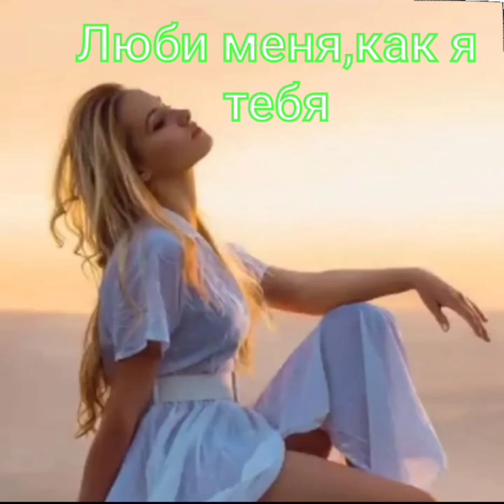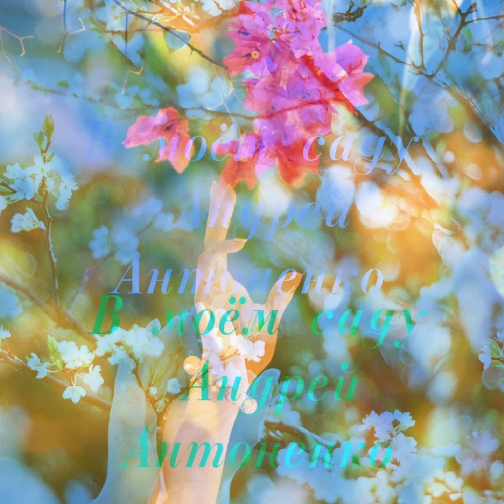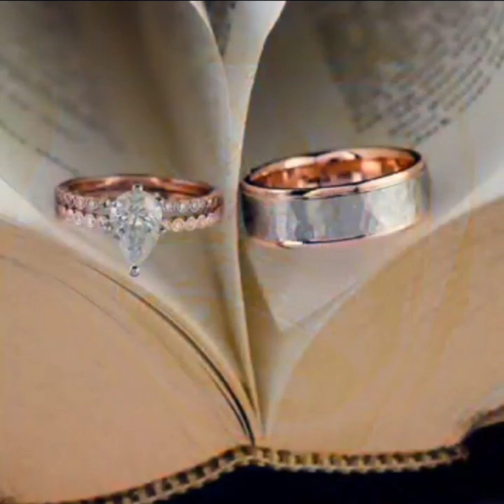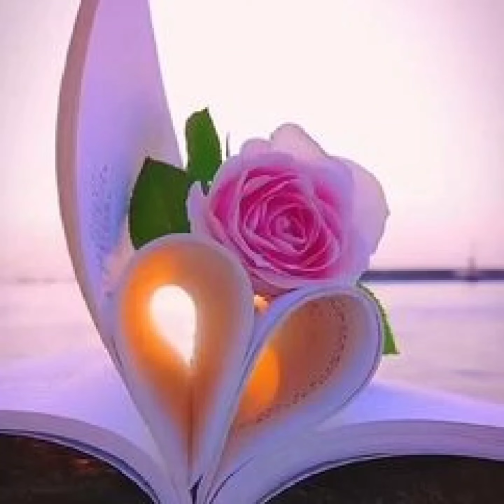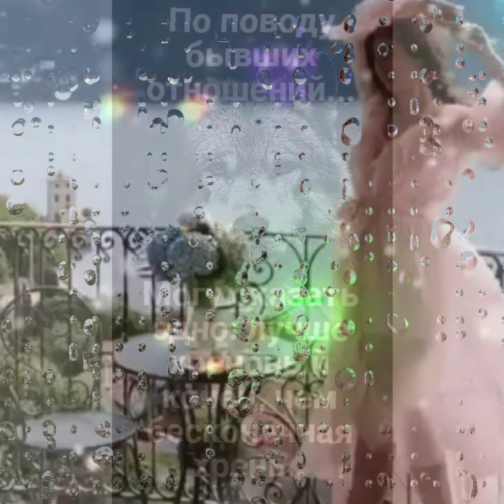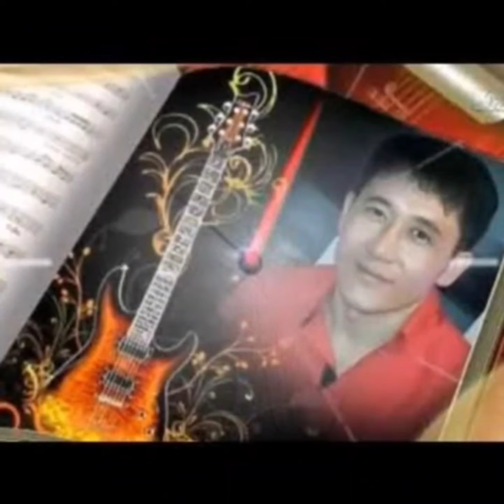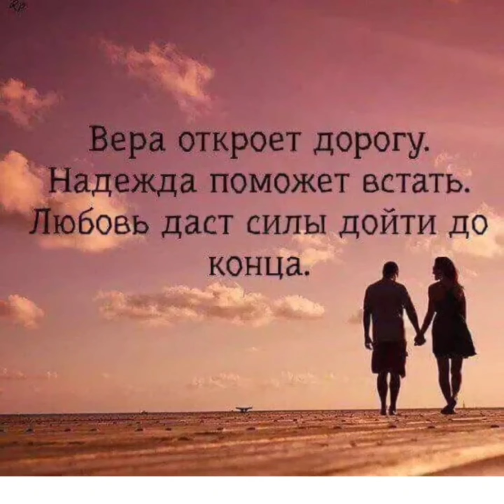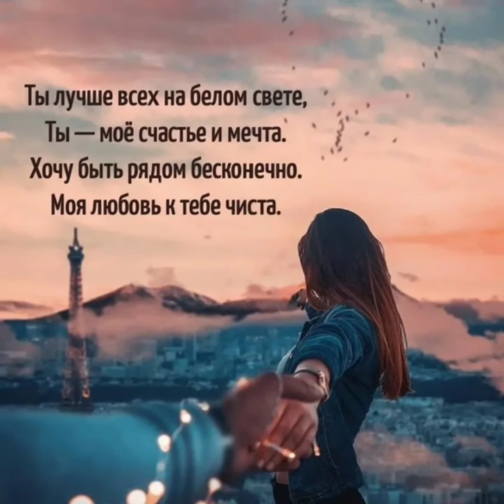Улетные хиты лучших исполнителей о любви ❤️ЛюдмилеА. ! Володе